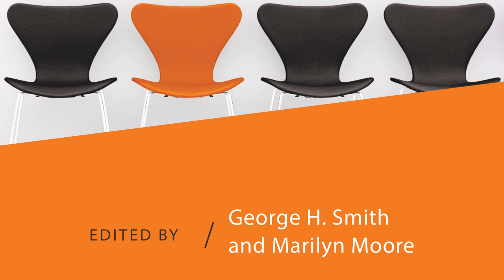Introduction | Individualism: A Reader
Introduction by George H. Smith.

Individualism is one of most criticized and least understood ideas in social and political thought. Is individualism the ability to act independently amidst a web of social forces? A vital element of personal liberty and a shield against conformity? Does it lead to or away from unifying individuals with communities?